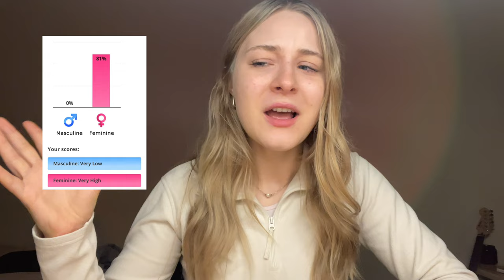women are tired of being masculine